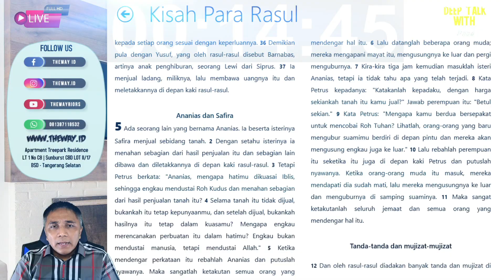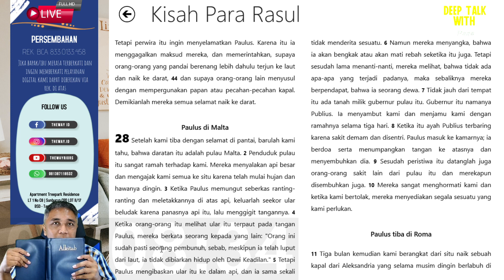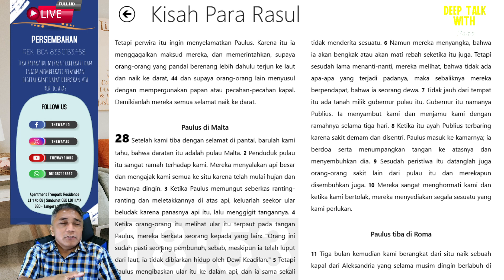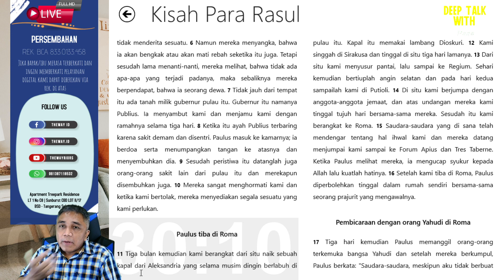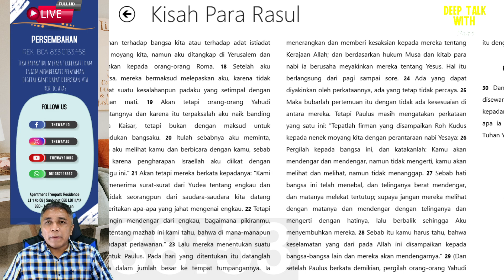"PAULUS DI ROMA" | DEEP TALK WITH PASE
Shalom,

Yuk kita bertumbuh bersama dalam iman yang benar dalam program terbaru kami "Deep Talk With Pase"

Live setiap Senin-Jumat pada pukul 21.00.

Yang rindu dan terbeban mendukung pelayanan digital thewayriors ini lewat donasi bisa disalurkan lewat no rek bca 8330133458 a/n paulus suseno suharsana.

Juga bisa lebih terhubung lagi dengan komunitas thewayriors lewat aplikasi jki theway yang bisa di download di playstore

Atau bisa menghubungi sekretariat kami di no

WA : 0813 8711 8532 (WA chat only)

Join us
Treepark Apartement